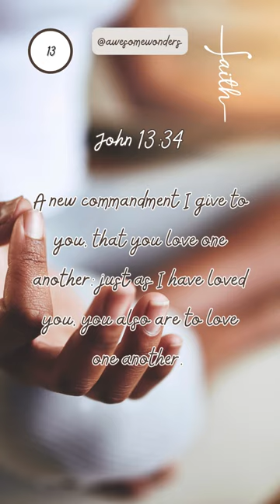Day 13 ❤️ Spreading love wherever I go. 🌺 Love Kindness @groovy61vibes